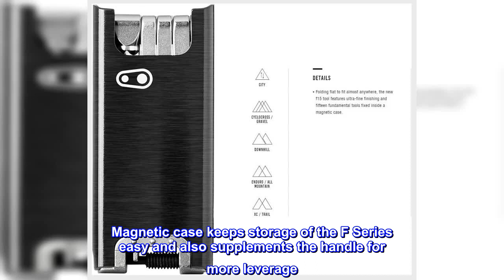Great product - Crankbrothers F15, F10+ and F10 Multi-Tool - Chain Tool, Torx, Hex Compatible Bike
Great product -  Crankbrothers F15, F10+ and F10 Multi-Tool - Chain Tool, Torx, Hex Compatible Bike Tool

Magnetic case keeps storage of the F Series easy and also supplements the handle for more leverage
Includes chain tool 8/9/10/11/12 speed compatible
Equipped with - hex wrenches: 2, 2.5, 3, 4, 5, 6, 8, screwdrivers: Phillips #2, flathead #1, spoke wrenches: 0, 1, 2, 3 and Torx t-25
Fitted with a bottle opener for that after ride reward

Really compact and very sturdy!
Literally the best multitool you can have. The casing can be attached for extra leverage when removing stubborn pedals. It also protects you from getting pinched by a tool in an event of a crash.
Highly recommended, you will love it!!!